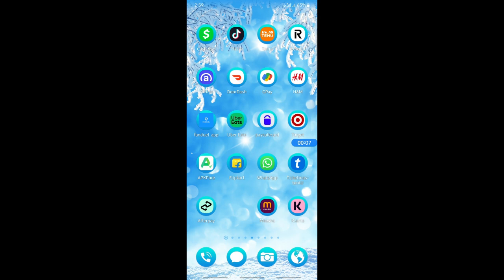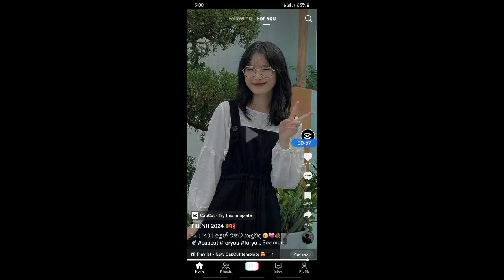How To Unlink GCash From TikTok Shop (Best Method)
Learn how to easily unlink your GCash account from the TikTok Shop with the best method in this quick tutorial. Say goodbye to unwanted charges and stay in control of your finances!